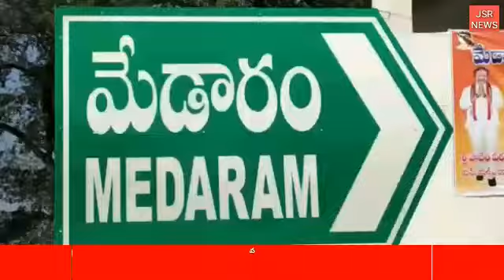మొదలైన "మినీ మేడారం" జాతర. || JSR NEWS.